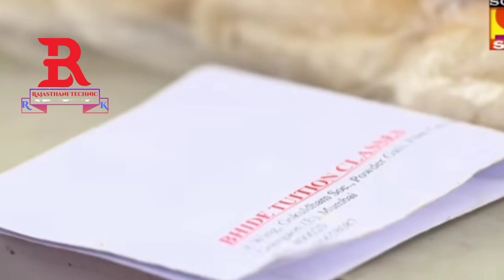tmkoc 3269 । taarak mehta ka ooltah chashma new episode । tmkoc latest episode 3269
tmkoc lockdown episode
tmkoc love letter episode
tmkoc 3269
tmkoc 3269 full episode
tmkoc 3269 promo
tmkoc 3269 full episode 2021
tmkoc 3269 episode
tmkoc 3269 coming up next
tmkoc ep 3269
tmkoc
tmkoc tiktok dushyant kukreja
tmkoc funniest episode ever
tmkoc nattu kaka death
tmkoc news
tmkoc new episodes
tmkoc nattu kaka
tmkoc singapore episode
taarak mehta ka ooltah chashmah new episode
taarak mehta ka ooltah chashmah
taarak mehta
taarak mehta ka ulta chashma
taarak mehta ka ulta chasma
taarak mehta ka ulta chashma new episode
taarak mehta ka ooltah chashmah nattu kaka
taarak mehta ka ooltah chashmah old episodes
taarak mehta ka ulta chashma 948
taarak mehta ka ooltah chashmah Singapore